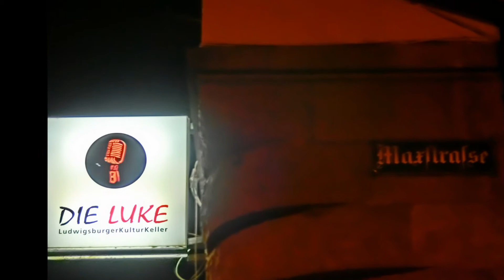David Blair at Luke, Ludwigsburg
Find more music of this kind every week on the two-hour radio show

NeuGut - Erstes und Bestes bei Freies Radio Freudenstadt

NeuGut programming: Monday 20-22 (live) - Repeats on: Tuesday 8-10 - Wednesday 13-15 - Thursday 4-6 - Saturday 0-2 (all Berlin/Germany time)